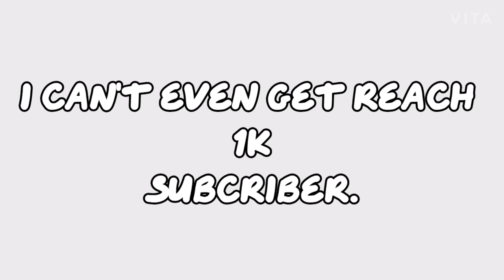Mr beast check here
please help Mr beast.

hi,if Mr beast is reading my description.

▄︻̷̿┻̿═━一